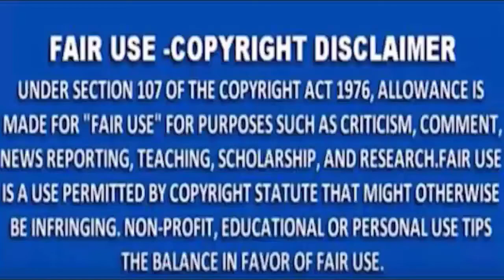MNS NEWS -बच्चों के साथ खिड़की के पास खड़ी महिला पर एसिड अटैक, पहले पति पर आरोप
MNSNEWSLIVE# MNS#MNSNEWS NAGPURबच्चों के साथ खिड़की के पास खड़ी महिला पर एसिड अटैक, पहले पति पर आरोप